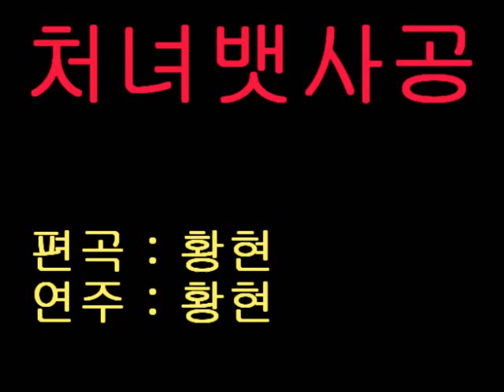처녀뱃사공 ( 반주편곡및 연주: 황현 )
황현 연주곡집 발매 중( AR,MR 포함)--카페에서 안내해 드립니다
카페주소 전화번호 : 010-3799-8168